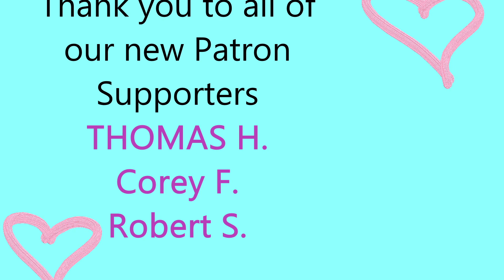Twins DIY Halloween Costumes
We headed out to our nearest Dollar tree with $10 each and bought supplies to make our DIY Halloween costumes.